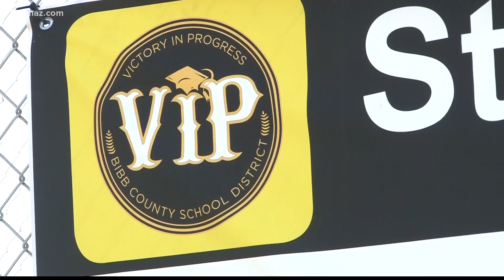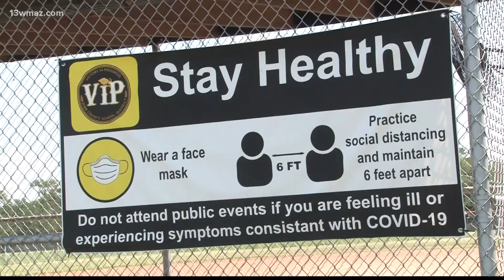Bibb County softball coaches concerned after postponement of season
Bibb County has delayed fall sports competition, and softball competition was put on pause before it could ever really begin.

13WMAZ News is the #1 station for news and weather in the Central Georgia area, serving people in Dublin, Macon, Milledgeville and Warner Robins.